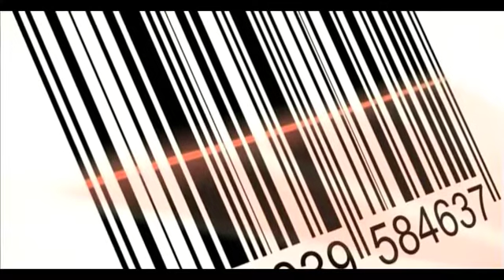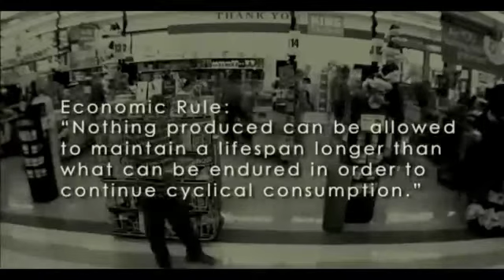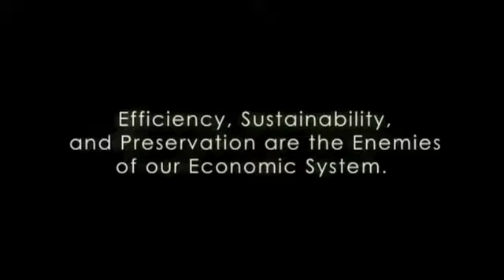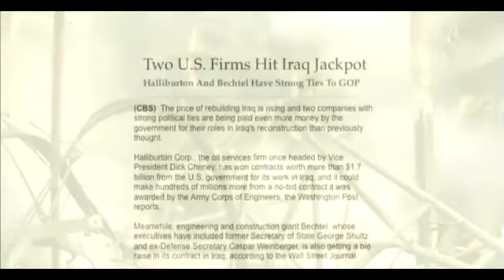Zeitgeist Moving Forward - The Anti-Economy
Clip from the movie Zeitgeist Moving Forward.